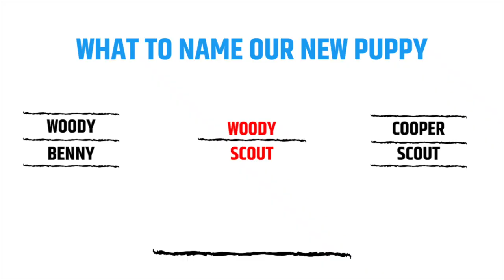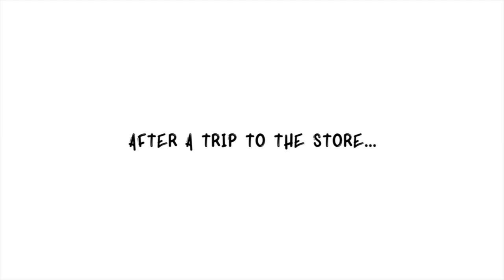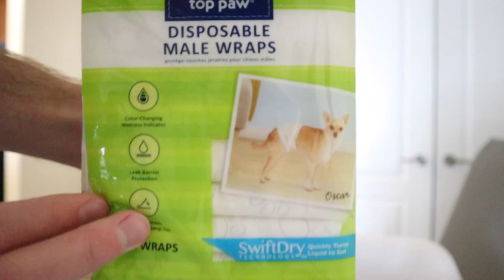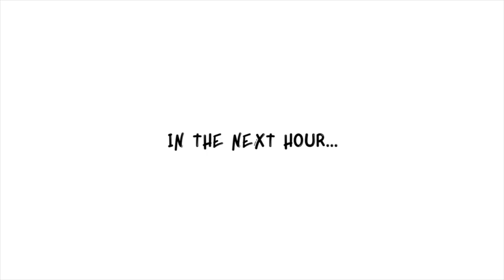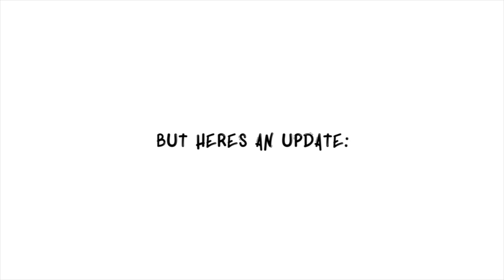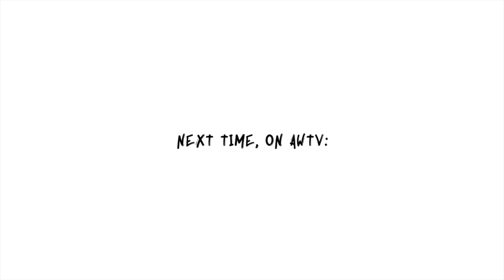WE ADOPTED A WHIPPET MIX PUPPY! *fell in love*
dylan and i did it. WE GOT A PUPPY!
awtv fans, meet woody. 🤠